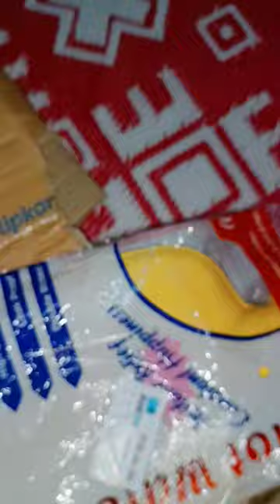hot water bag🛄